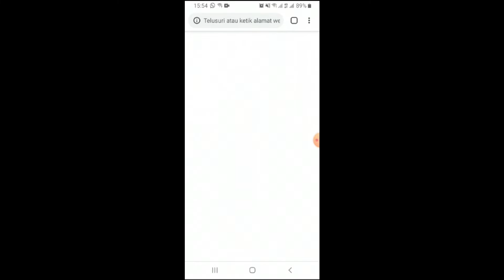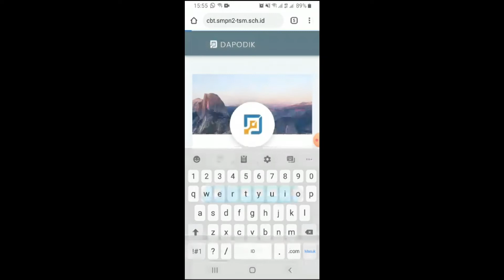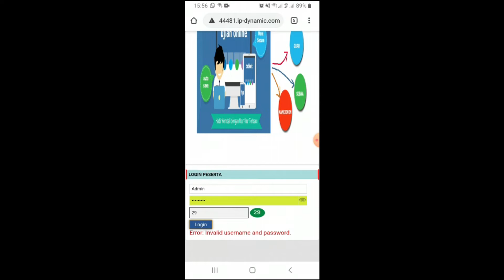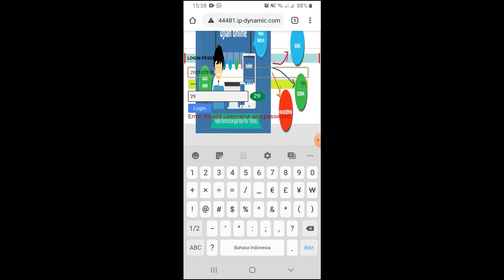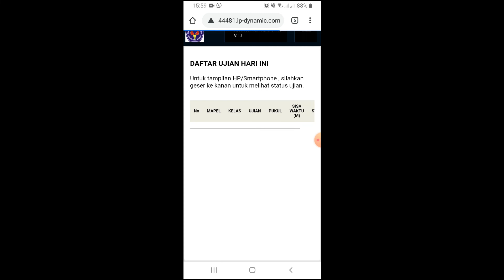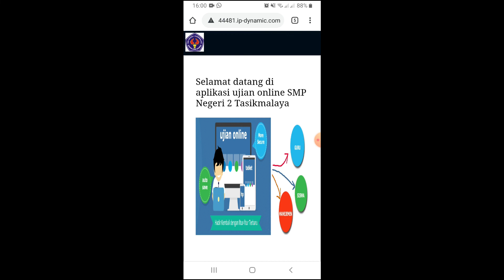TUTORIAL LOGIN KE CBT DENGAN ANDROID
Pembicara : I. Eka Mulyana M.KOM

Computer Based Test (CBT) adalah Sistem pelaksanaan ujian dengan menggunakan media komputer, android, dan IOS
Dalam tutorial ini dijelaskan bagaimana caranya login CBT di android. semoga bermanfaat..🙏